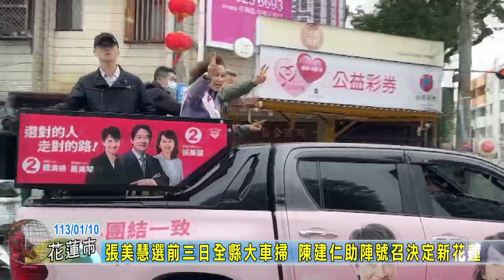20240110 03 張美慧選前三日全縣大車掃 陳建仁助陣號召決定新花蓮